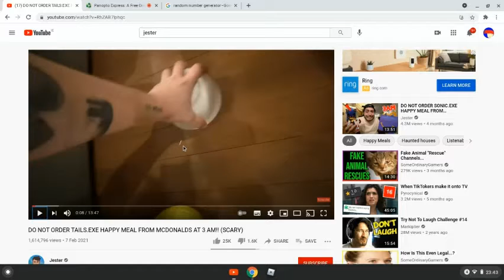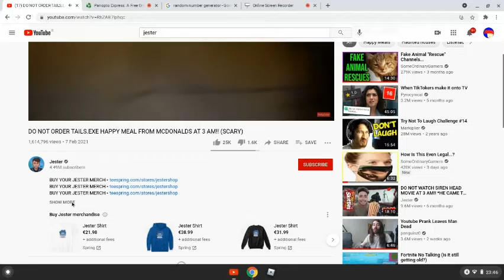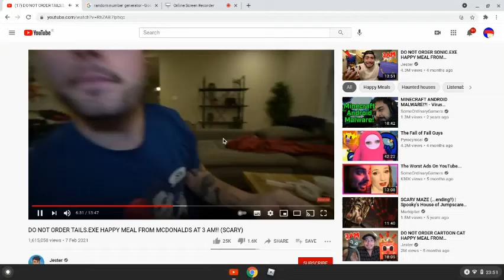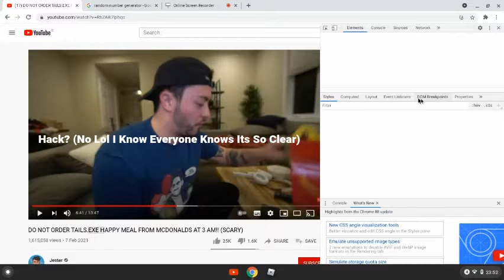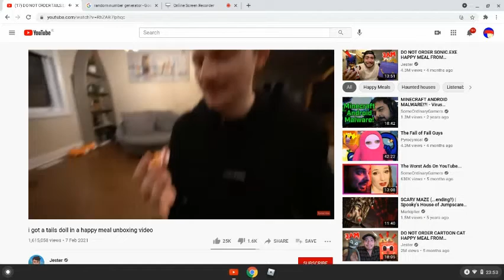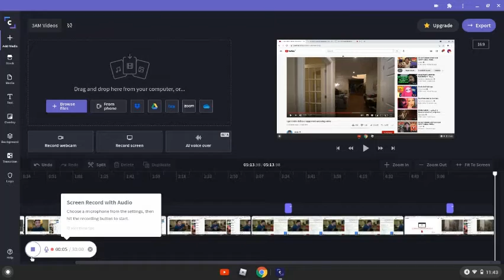3AM Videos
Please Do Not Send Any Hate To Jester